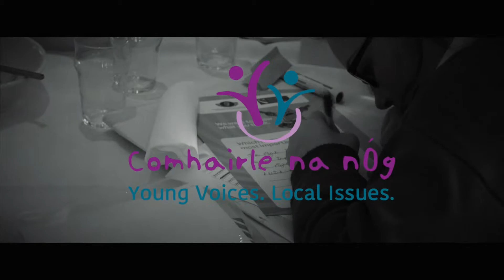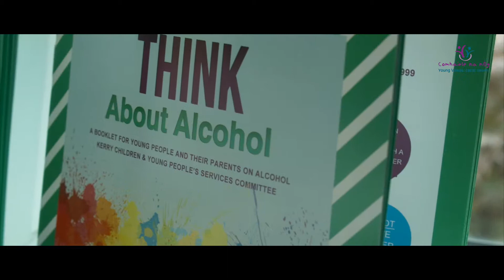Kerry Comhairle 2016 DVD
This video showcases the work of Kerry Comhairle na nÓg in 2015-16 and all the different topics and campaigns they've worked on